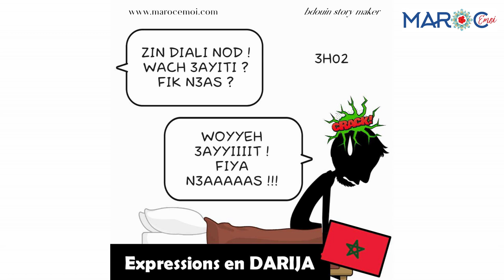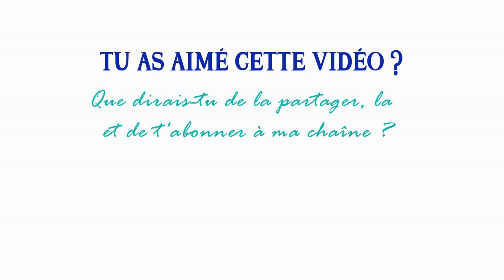🇲🇦💬APPRENDS LE MAROCAIN/DARIJA FACILEMENT - Je suis fatigué(e) ! | Maroc Émoi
🎬Dans cette courte vidéo, nous allons apprendre très facilement à dire « Est-ce que tu es fatigué(e) ? » et « je suis fatigué(e) » en darija.

« Est-ce que tu es fatigué(e) ? » se dit : « Wach fik n3as » (en insistant sur le « n » de « n3as ») ou bien « wach 3ayiti », ou alors également « fik n3as / 3ayiti » avec une intonation interrogative.
Pour dire « je suis fatigué(e) », tu diras « fiya n3as » (en insistant sur le « n » de « n3as ») ou bien « 3ayit ».

« Woyyeh » c’est la même chose que « eyyeh » (« oui ») mais là on insiste, un peu comme si on dit « bien sûr que oui ! ».

« Nod » (« nodi » si on s’adresse à une femme ») veut dire « lève-toi ! ».

« Lhabiba diali » (ou bien « lhabiba dialti ») veut dire « mon amour », « ma chérie ».

« Zin diali » veut dire en quelque sorte « ma beauté », qu’on peut donc aussi traduire par « mon chéri ».